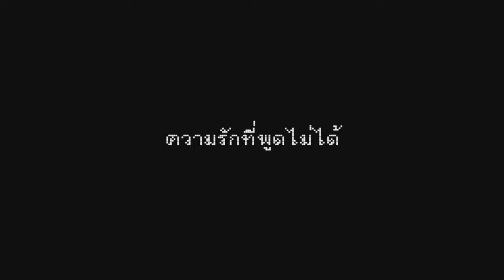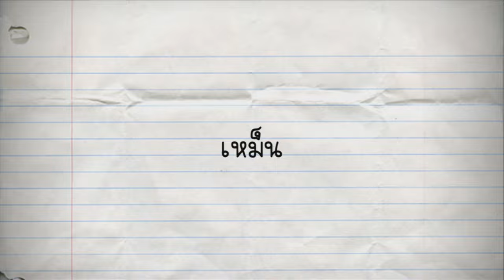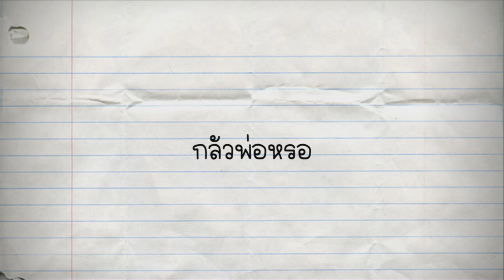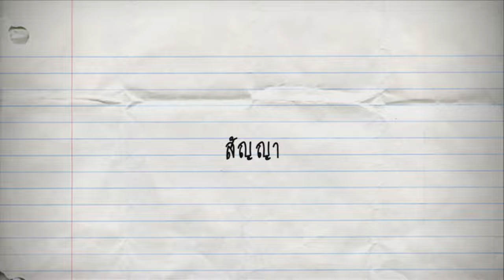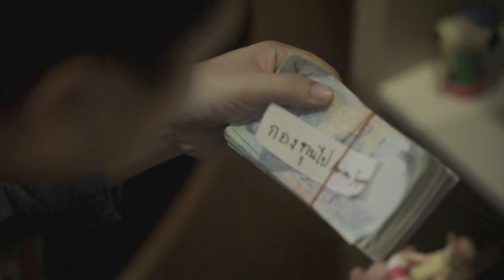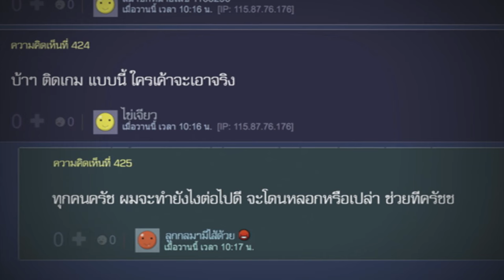ความรักที่พูดไม่ได้ ตอน 3